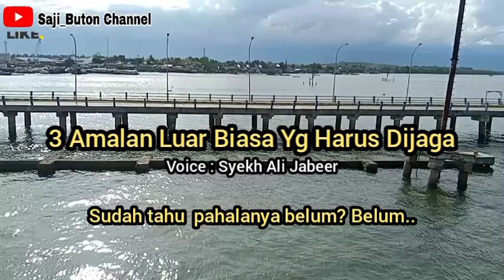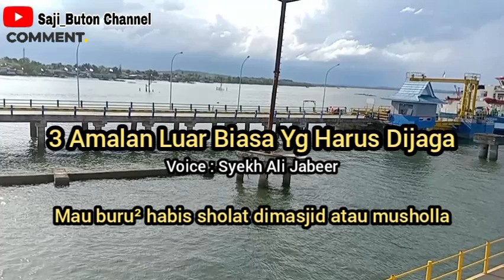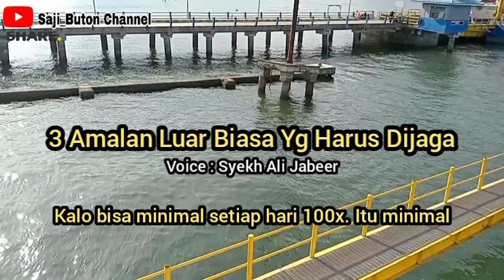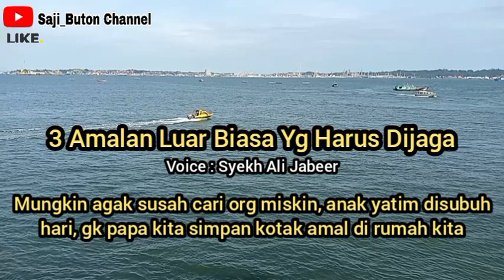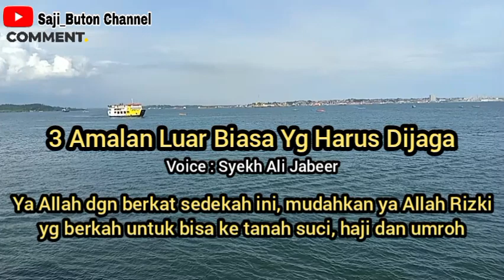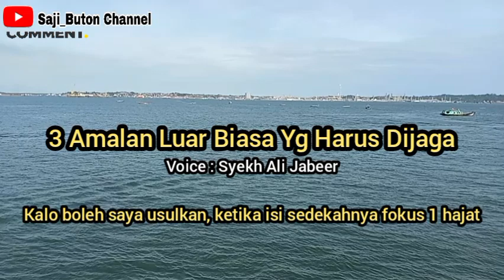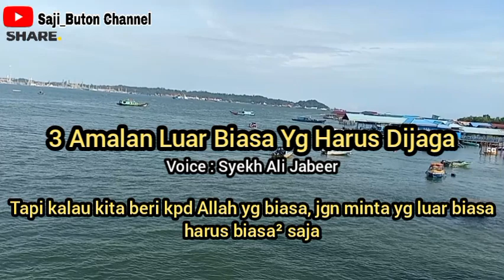Amalan luar biasa yg harus dijaga || Syekh Ali Jaber